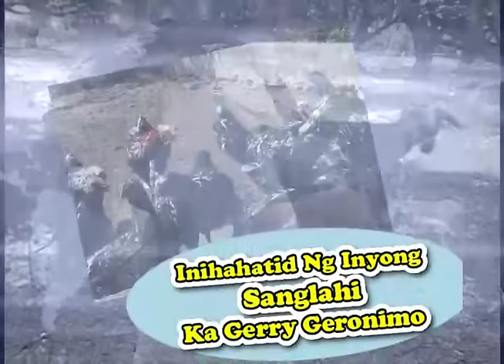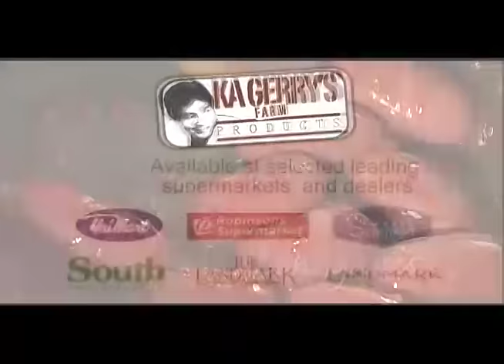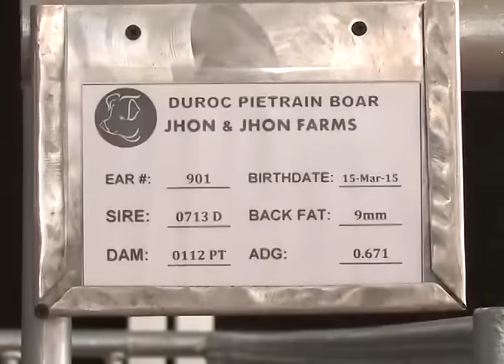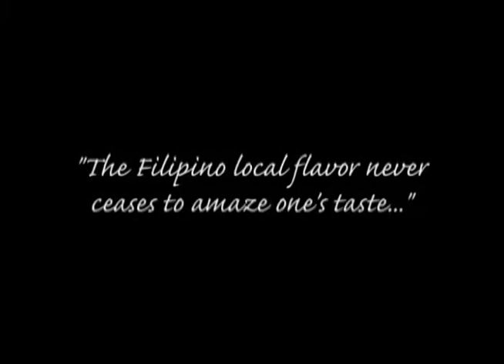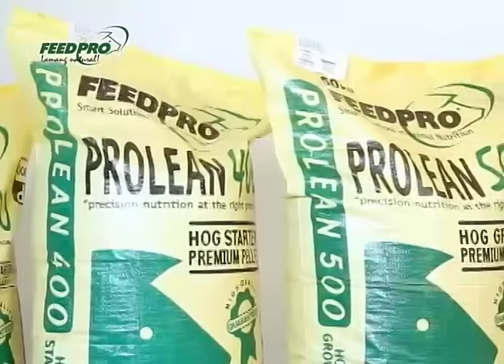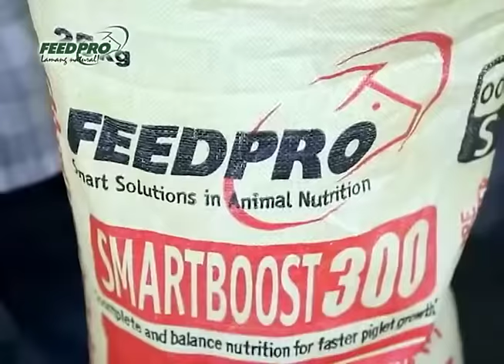Ating Alamin January 17 2016